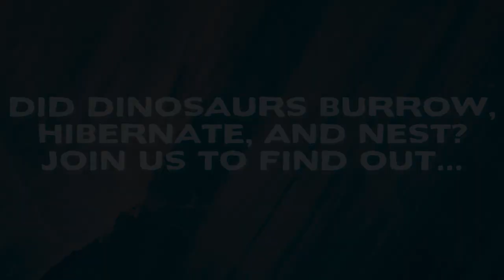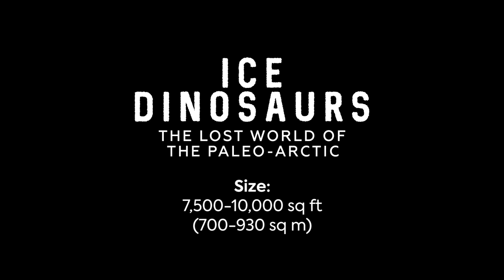ICE DINOSAURS: The Lost World of the Paleo-Arctic promo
Produced by Imagine Exhibitions, ICE DINOSAURS: The Lost World of the Paleo-Arctic displays newly discovered Arctic-dwelling dinosaurs never-before-seen in an exhibition. Built around ground-breaking discoveries that are challenging the traditional understanding of paleontology, ICE DINOSAURS invites visitors to learn about the unique adaptations of polar dinosaurs, interact with actual fossils and museum-grade casts, and understand the extremely challenging working and living conditions in Northern Alaska—paleontology’s final frontier.

Created in collaboration with world-renowned dinosaur paleontologists Dr. Gregory M. Erickson and Dr. Patrick Druckenmiller, ICE DINOSAURS transports visitors into a world that stands in stark contrast to the traditional view of the dinosaurian realm.

Grab your parka and ice pick and join us on an arctic adventure in ICE DINOSAURS.

KEY MESSAGES

• Scientists have recently discovered new species of dinosaurs, including a new giant species of feathered raptor that sheds its feathers and re-grows them through its life-cycle.
• Arctic dinosaurs were non-migratory and appear to have been warm-blooded and endothermic, which challenges our understanding of dinosaur physiology, provinciality, and migration.
• Dinosaurs lived year-round in extreme polar environments above the arctic circle, with mild summers of 4–5 months of total sunlight and harsh, cold winters with snowfall and 5–6 months of complete polar darkness...conditions unexpected of reptiles.
• Paleontologists working in the arctic circle must face extreme working conditions in order to conduct their scientific research.

VISITOR APPEAL

• Be among the first people in the world to see Arctic dinosaurs in an exhibition environment, and to learn about the new scientific discoveries being made.
• Master STEM concepts in an immersive, interactive, and educational experience.

• Have fun and make memories as you play interactive games, crawl through dinosaur tunnels, practice your paleontology skills in a dig pit, and take photos to share on your social media account.

• Be transported via immersive environments to the Late Cretaceous period in Northern Alaska and imagine the habitats of the dinosaurs who lived there.
• Explore the exciting and adventurous world of paleontology, learn about the unique tools and methods used for field work, and test your skills.

GENERAL INFORMATION

Size:
7,500-10,000 sq ft (700-930 sq m)

Minimum Ceiling Height:
12 ft (3.6 m)

Indoor Only

The exhibition covers the following curricular areas:
• Paleontology
• Geography

• Biology

• Geology
• Climatology

ABOUT IMAGINE EXHIBITIONS

Imagine Exhibitions produces unique exhibitions globally in museums, science centers, zoos, integrated resorts, and non-traditional venues, with millions of people around the world visiting our exhibitions each year. We maintain an extensive international network of industry partners and expertly manage the logistics of delivering immersive content to every type of venue. In addition to developing successful traveling exhibitions, we design, open, and operate permanent installations and venues, and we consult on building, expanding, and directing museums and attractions. With years of diverse experience in the museum and entertainment industries, Imagine Exhibitions consistently develops exhibitions that educate and excite while exceeding attendance goals.

WHAT SETS IMAGINE EXHIBITIONS APART?
AGILE TEAM: Our core operation has one degree of separation to equally autonomous partners, allowing us to move rapidly and handle difficult situations without layers of bureaucracy.
THE BEST AND BRIGHTEST: The labor and talent with which we work can often be one and the same, and every well-rounded crew member performs the work needed to ensure an outstanding experience.
FOCUS ON EDUCATION: We work with top scholars to develop high-quality levels of STEM/STEAM content in our traveling exhibitions. Our Educator Guides include grade-level adaptations, lesson plans, and activities that can be completed while visiting an exhibition or in the classroom.

EDUCATIONAL MATERIALS:

An Educator Guide is provided with the exhibition to assist teachers and groups with activities, handouts, and grade-level adaptations.

MARKETING MATERIALS:
Imagine Exhibitions provides a complete package of working files for use by venues in promoting ICE DINOSAURS, including:
• Key Art and Associated Style Guide

• Advertising Templates (eg., Billboards, Print Ads, Digital Ads)
• Sample Press Release
• Photos
• Key Messages and Approved Sell Copy